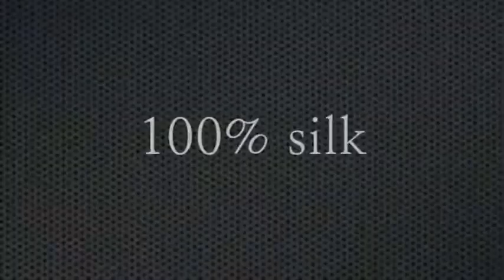Syouma Silk by Tejinaya Magic